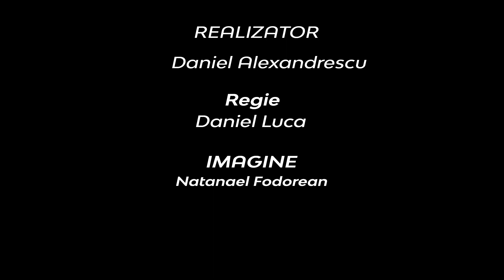Rolul mass-mediei astăzi - Cristian Matei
Rolul mass-mediei astăzi
Invitatul emisiunii Provocări şi perspectice actuale, dl. Cristian MATEI, Directorul staţiei Radio Vocea Evangheliei Bucureşti va sublinia rolul mass-mediei creştine în contextul unei generaţii digitalizate, în continuă schimbare.
Urmărind acest material vei înţelege importanţa şi nevoia susţinerii lucrării media în generaţia noastră.